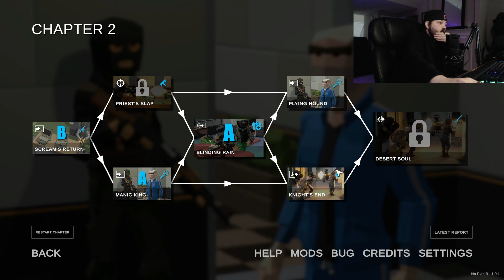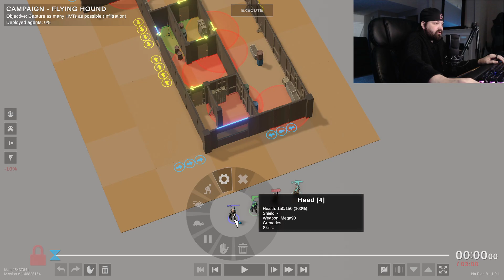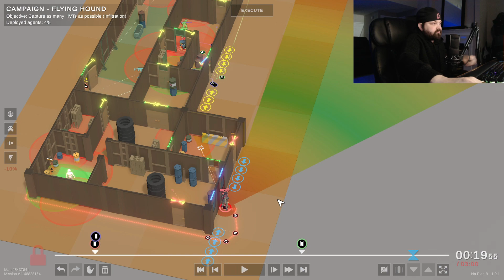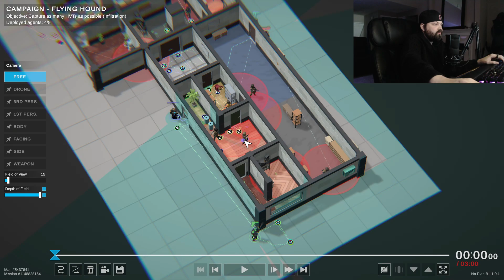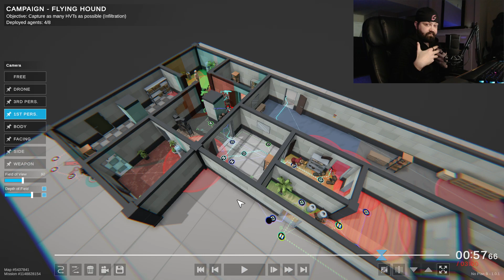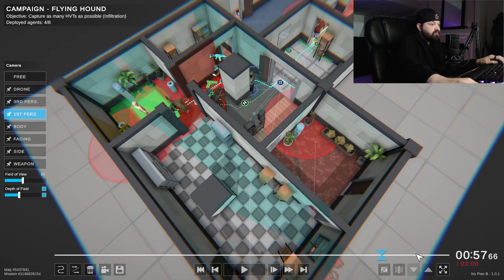ALMOST Died .....but didn't | No Plan B | SWAT Part 4